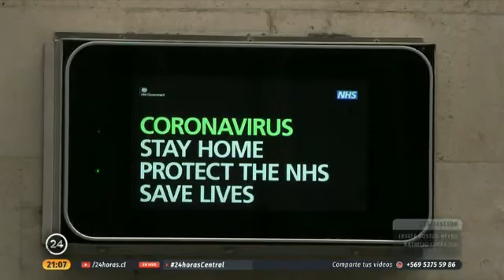Reportaje Nueva Cepa Coronavirus Dra Susan Bueno - TVN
Reportaje sobre posible nueva mutación del virus Sars Cov 2 en Inglaterra, con opiniones de Dra. Susan Bueno, Investigadora del Instituto Milenio de Inmunología e Inmunoterapia IMII y académica PUC